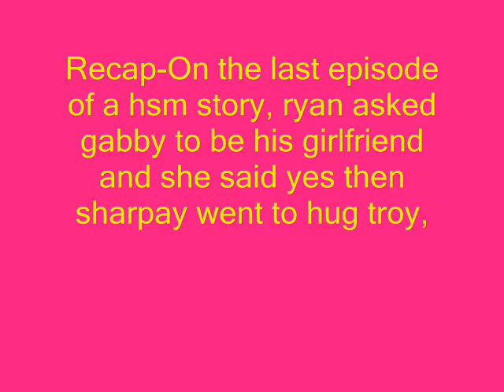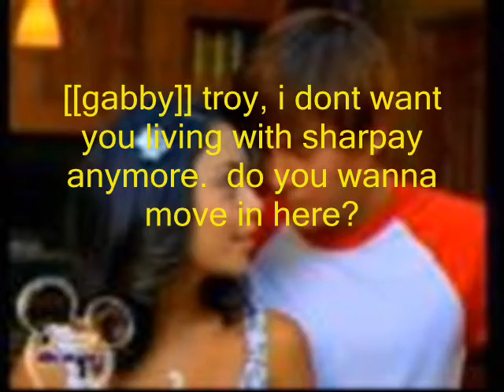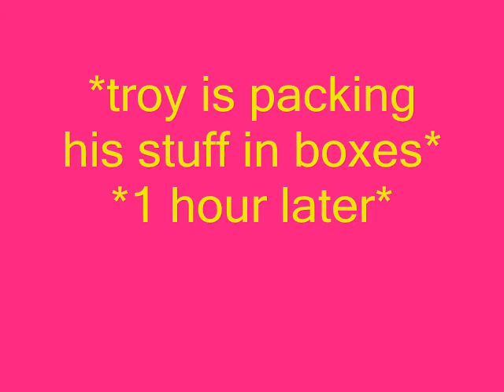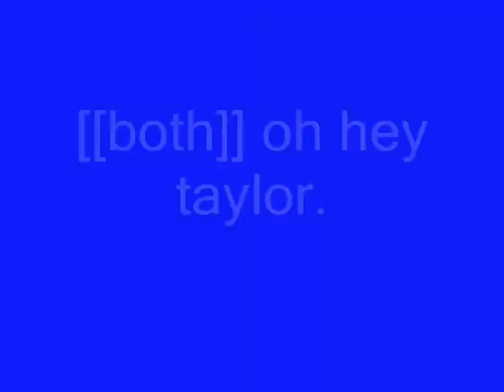A High School Musical Story-Episode 18! (a dream)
this is a made up story created by me!